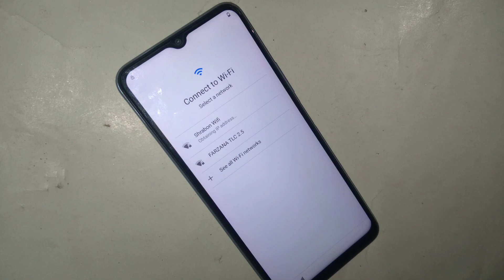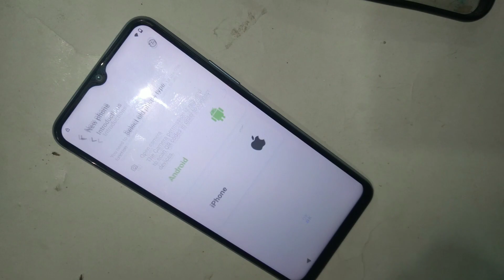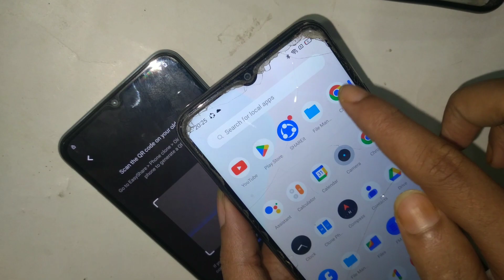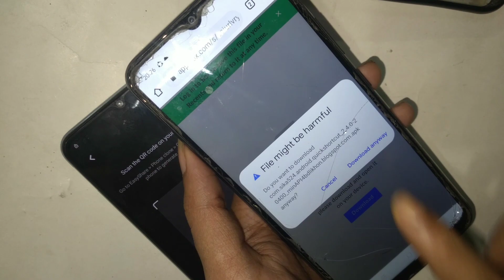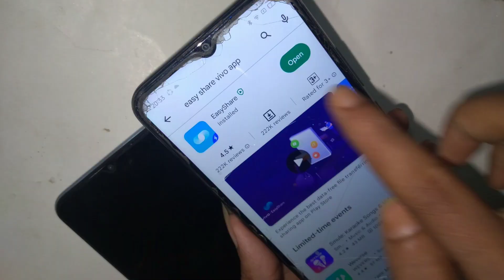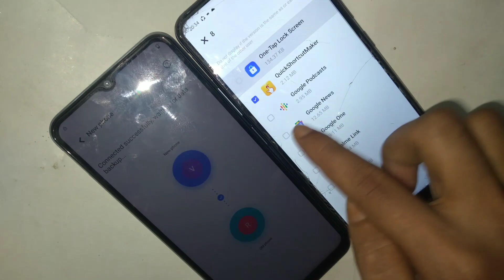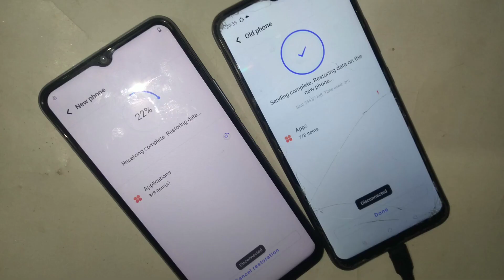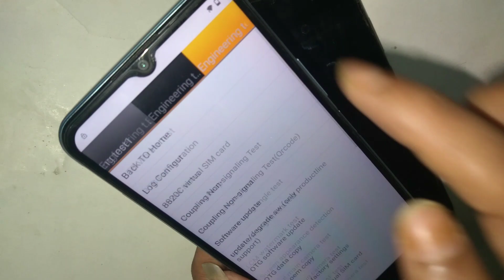Vivo Y12a Frp bypass // Youtube update problem solve